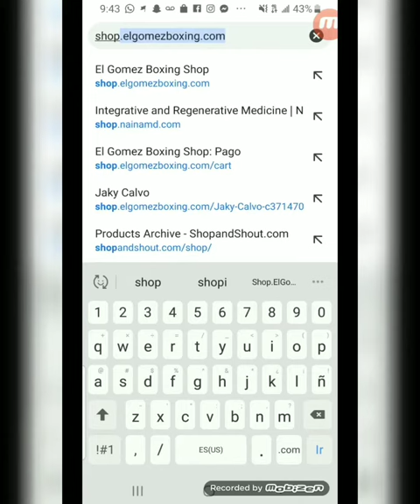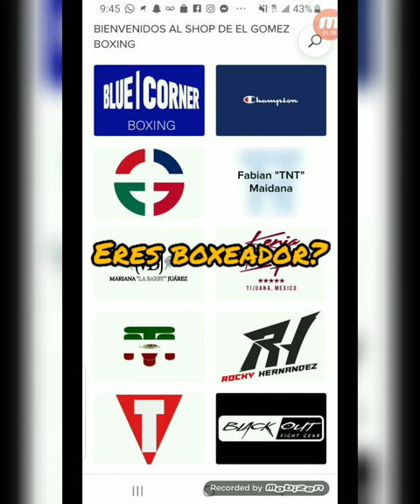Apoyen a su boxeador independiente ! Eres boxeador, disenador, pintor, fotografo? Mandame mensaje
Ultimadamente el fan es el que termina pagándole al boxeador.  Desafortunadamente el dinero del fan llega primero al patrocinador y/o promotor, después al equipo del promotor, después al mánager,  después al entrenador y por último le llega al boxeador lo que sobra.

Hoy en día puedes apoyar a tu boxeador directamente haciéndolo estas cuatro cosas.

1. comprar sus productos, membresías, cursos, seminarios, etc...

3. interactuar con su comunidad de fans, followers, friends que también quiere y admiran al boxeador.

gracias amigos por todo su apoyo y por ser parte de este nuevo concepto de BoxeadorIndependiente

Exclusive First Access Boxing Content
Contenido De Box Exclusivo Primer Acceso

Envio Gratis De Equipo De Boxeo De Amazon Prime Recomendado Por El Gomez

Sientes que ya eres un boxeador despierto y estas listo para ser un Boxeador Independiente? Un Boxerpreneur?
Comienza con una tienda (shop) GRATIS!!!

Do you feel as a woken boxer and ready to be an Independent Boxer? A Boxerpreneur?
Start with a FREE shop (e-commerce)!!!
Boxing Bell.wav by Benboncan